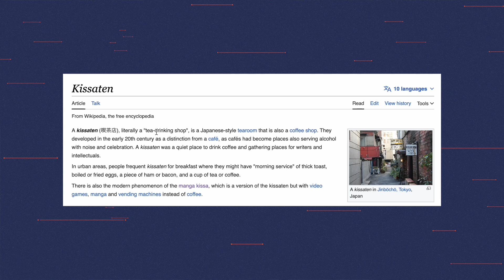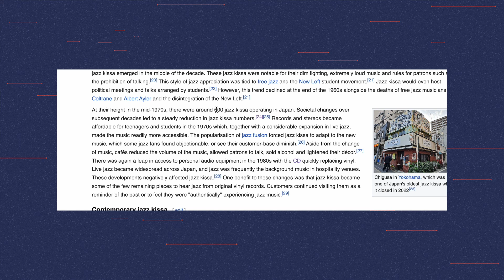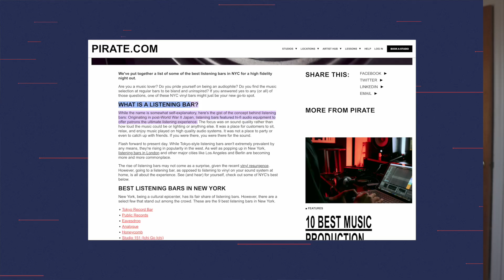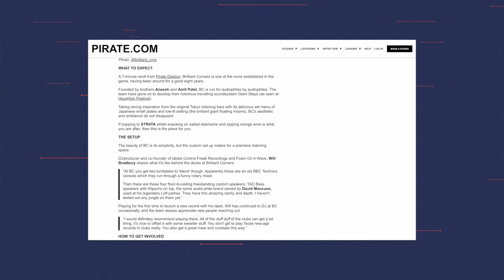Japanese Listening Bars | A music lover's dream spot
I recently discovered listening bars, and I loved the experience so much I made a video about it! Hope you enjoy it! They are called Jazz Kissa!

It's my first youtube video!
If you liked the video, (or didn't) feel free leave some feedback below!